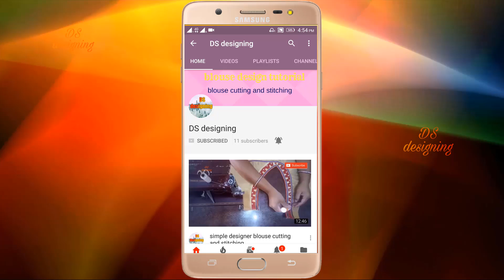latest fancy blouse design | back neck fancy blouse design